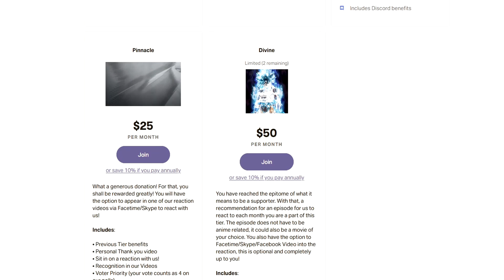Mugen D2 Train Arc | Takt Op. Destiny Episode 5 Reaction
Looks like we are wrapping up the flashback arc now!

SEO